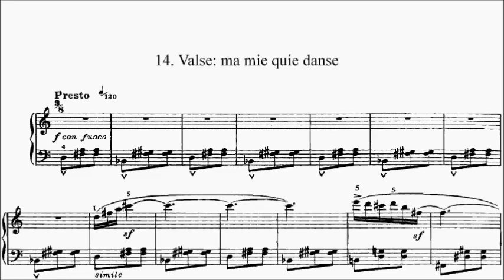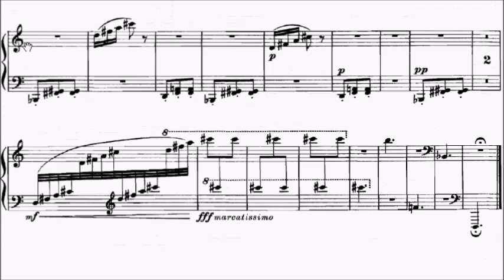HKSMF 69th Piano 2017 Class 130 Grade 8 Bartok Bagatelles Op.6 No.14 Valse Sheet Music 校際音樂節